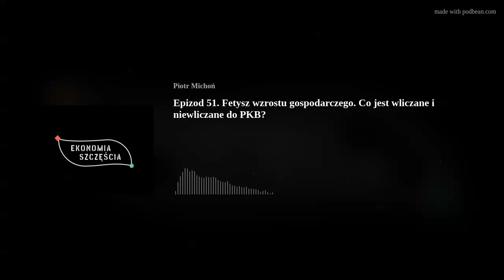epizod 51. Fetysz wzrostu gospodarczego. Co jest wliczane i niewliczane do PKB?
Od samego początku pomysłodawca produktu krajowego, Simon Kuznets, wskazywał na coś, co umyka uwadze polityków; dobrobyt narodu, niemal w ogóle, nie może być oceniany na podstawie dochodu krajowego. Tymczasem ciągle dominuje metafora wzrostu gospodarczego, jako przypływu unoszącego wszystkie łodzie stojące w porcie. PKB ma nie tylko traktować wszystkich tak samo, ale też wszystkim pomagać. Dlatego jego wzrost stał się świętym Graalem dla rządów ubiegających się o ponowny wybór.